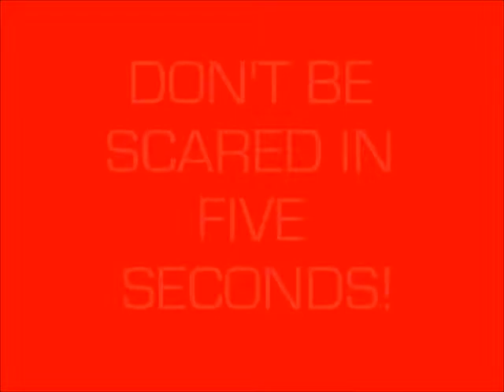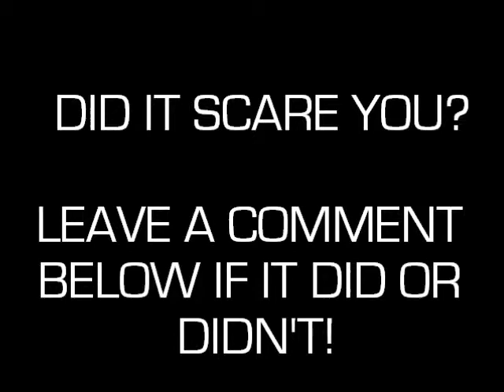Saving Sidney Part 2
second part of saving sidney!